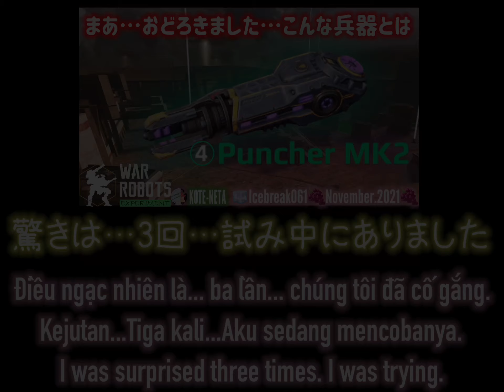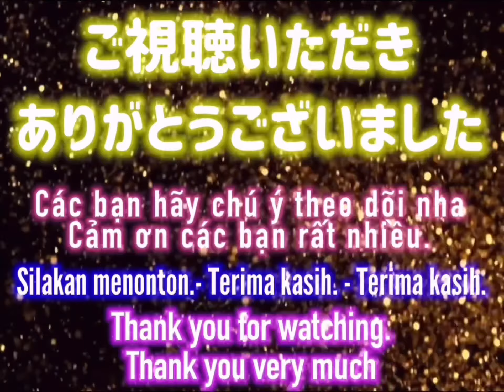🧊Icebreak061💫Puncherってどんな兵器なんだろう？WarRobots 🍇November.2021🍇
💫今回は…試みて…おどろきました

🇻🇳🇮🇩🇬🇧🇦🇺🇳🇿🇺🇸from 🧊Icebreak KOTE-NETA JAPAN🇯🇵

🧊Icebreak061 WarRobots 🍇November.2021🍇
🇻🇳Puncher là loại vũ khí gì?

🧊Icebreak061 WarRobots 🍇November.2021🍇
🇮🇩Senjata macam apa itu Puncher?
💫Silakan mendaftar dan memperkenalkan saluran kepada teman-teman Anda.

🧊Icebreak061 WarRobots 🍇November.2021🍇
🇬🇧🇦🇺🇳🇿🇺🇸What kind of weapon is Puncher?